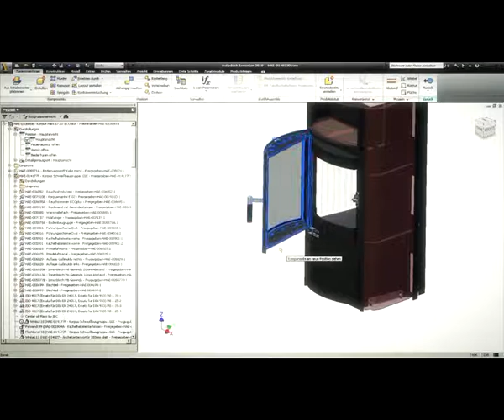HARK - Ein Name der für Qualität steht!